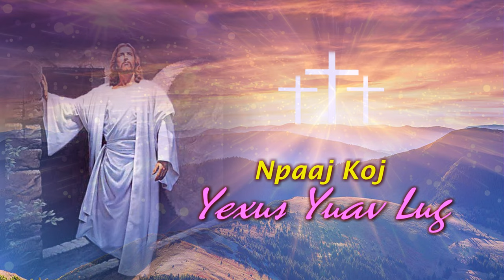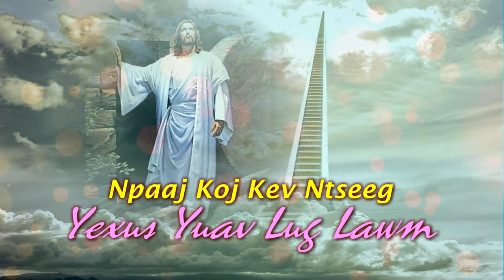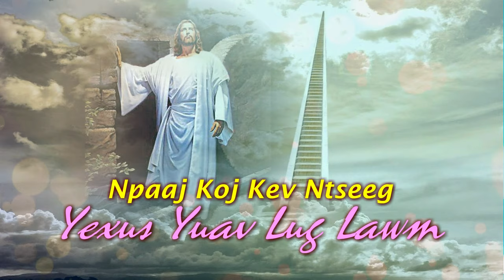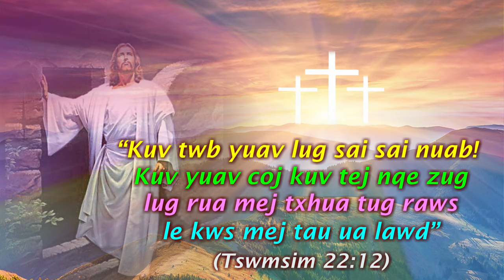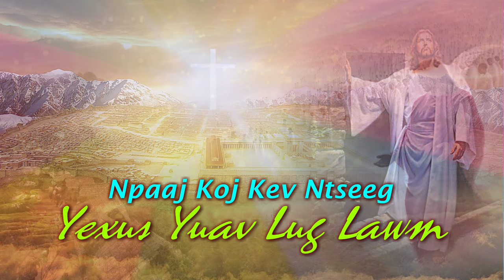2022 Ci Xyooj - Npaaj Koj Yexus Yuav Lug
Txoj Nkauj No Yog Rau Mloog Txhawb Zog Xwb.
TXWV TSIS PUB RUB Mus Tso Rau Lwm Tus YouTube.